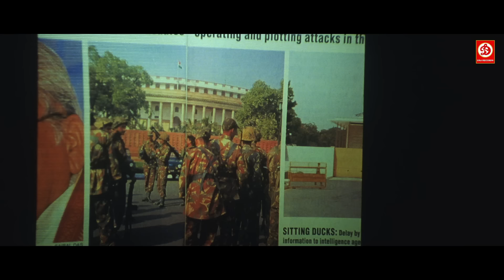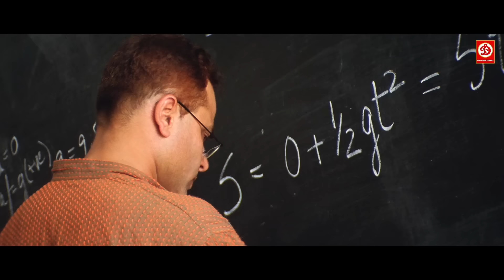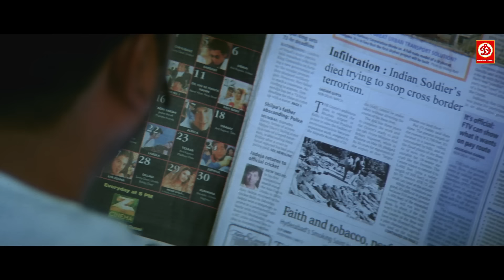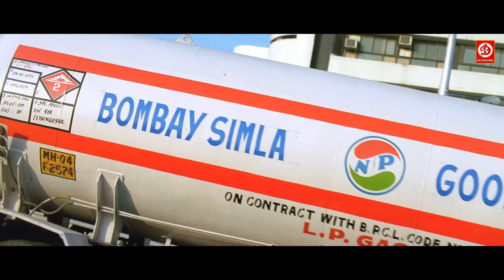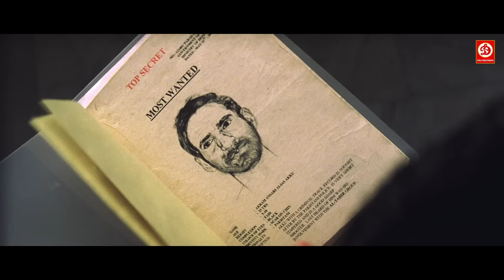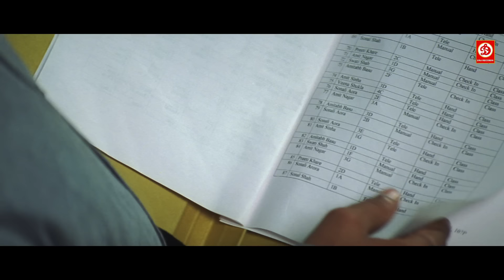अजय देवगन की धमाकेदार Patriotic एक्शन मूवी Ajay Devgn Blockbuster Hindi Rohit Shetty Movie | Zameen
Movie: Zameen Full Hindi Movie
Starring: Ajay Devgan, Abhishek Bachchan, Bipasha Basu, Mukesh Tiwari, Pankaj Dheer, Mohan Joshi, Amrita Arora & Eijaz Khan.
 Music composed by Himesh Reshammiya..